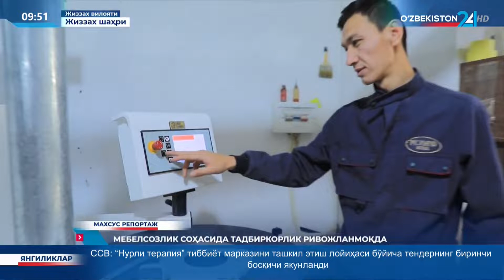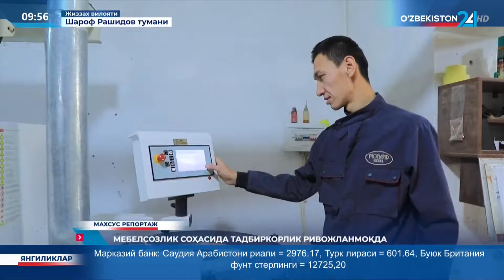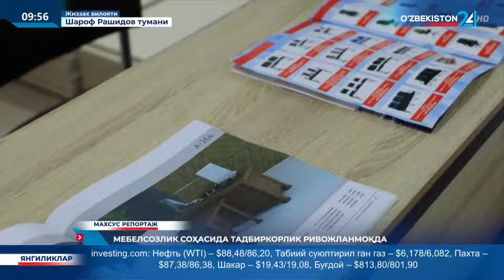Махсус репортаж | Мебелсозлик соҳасида тадбиркорлик ривожланмоқда